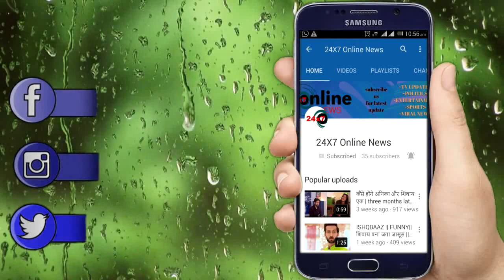ISHQBAAZ || RIKARA'S DAUGHTER PROMO